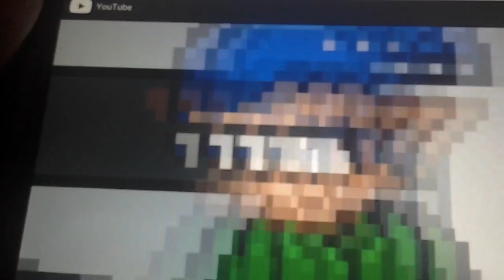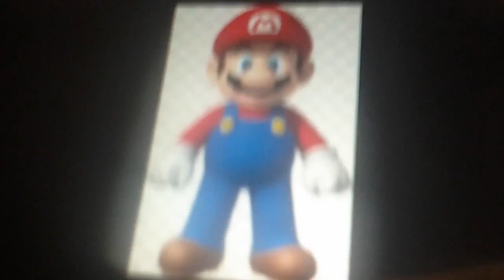Splatoon boy and girl show the crazy boy